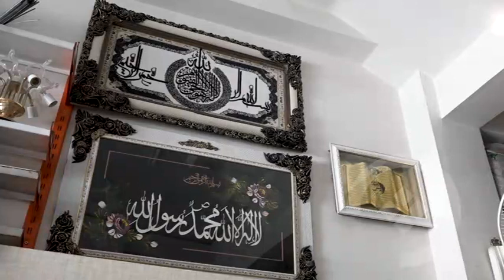چهارسوق؛ افزایش فروش لوازم دسته دوم خانگی در هرات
البته برخی این فروشندگان از نبود بازار مناسب شکایت دارند